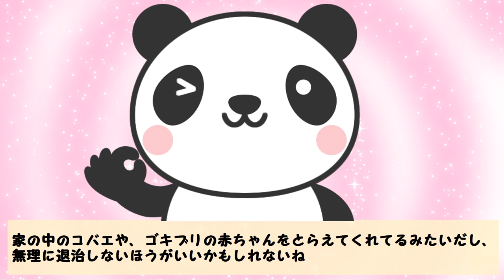親切なクモ、優しいわけじゃないんだけど、でもありがたいクモ。アンダンソンハエトリ【生き物・動物のトリビア・雑学】